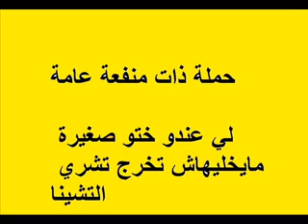مسلسل تركي العشق DARBA LIVE EN DIRECT il Choque toute Lalgerie 24ans/13 ans!!!!!????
DARBA LIVE EN DIRECT il Choque toute Lalgerie 24ans/13 ans!?